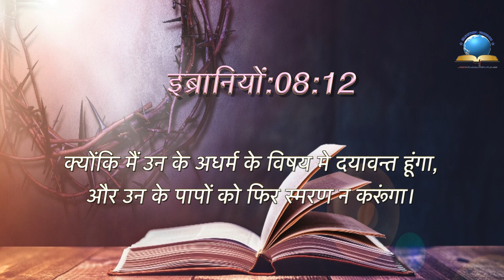Today's Hindi Bible Verse I Today’s Hindi Bible Words [20/08/2021] I Hindi Bible Verse